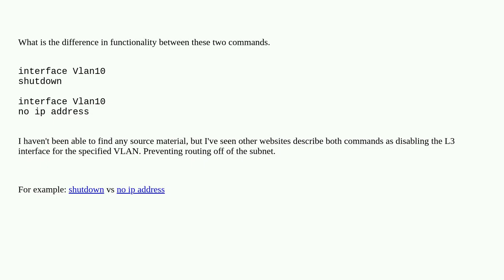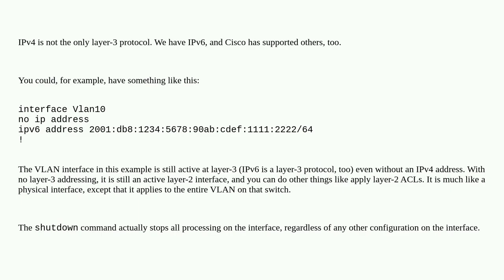Networkengineering: Cisco interface vlan (shutdown vs no ip address)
Cisco interface vlan (shutdown vs no ip address)

A special thanks goes out to the community

  cisco-commands cisco-catalyst cisco vlan